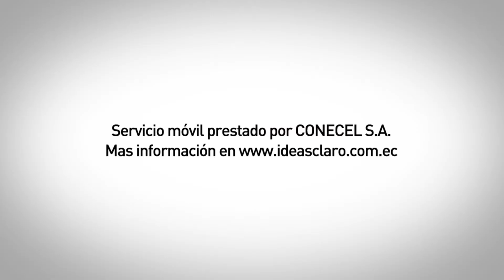Claro: Claro Música Tutorial.